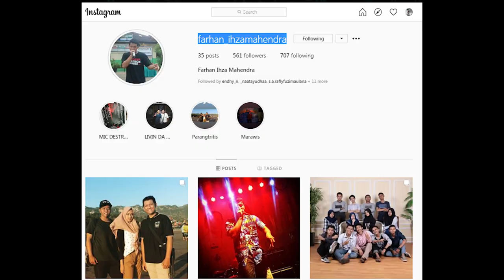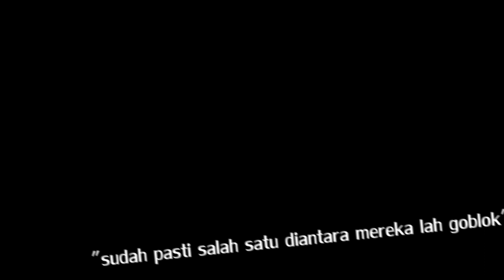LUCKY VS FARHAN INWARD BASS WAR! | Mic Destruction 2020 Final Solo Battle [PBF]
Next Upload Apa nih ?
-Judge Showcase FM ridho/Vasco
-Tag Team Final
-Atau Shout out dari ridho,bang vasco,(secret) nih ?

► BIG THANKS TO :
● Palembang Beatbox Family
● Bold Brother Djarum
● Unsilent Cafe

                      THANKS FOR MAKING THIS LIT EVENT

► Follow Them On Instagram :
● Lucky : @luckyrhn
● Farhan : @farhan_ihzamahendra

● Artist: Cjbeards
● Song: Fire and Thunder
● Original song owned by TV Tokyo. I do not own this track, I only get it from extended video by youtuber named
Юрий Высотин.